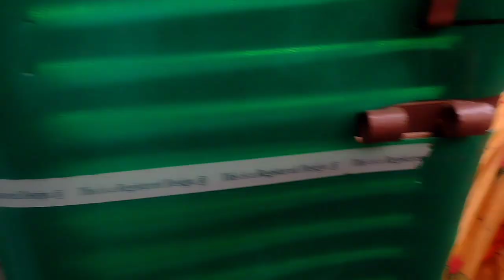Vlogging करने लगे तो अब कोई इज्जत ही नहीं करता 😔।। मामा जी के घर पर क्या हुआ मेरे साथ 😱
Mr and Mrs upadhyay Indian vlogger gorave

वीडियो को ज्यादा से ज्यादा 👍 करें ।।
धन्यवाद 🙏 मोनिका पाल (Village Vlogger)